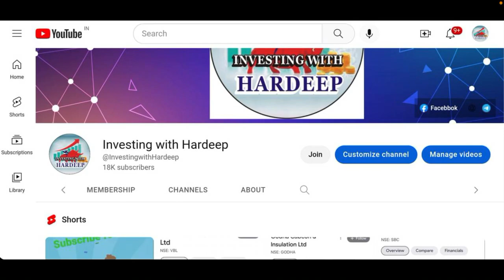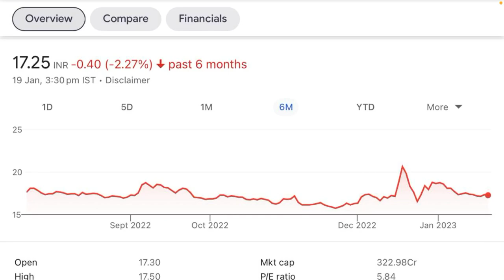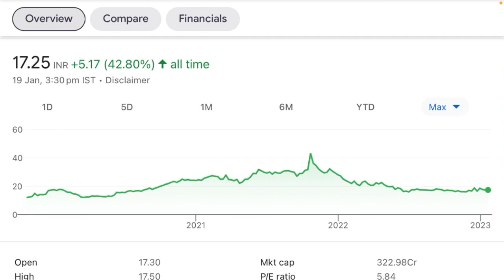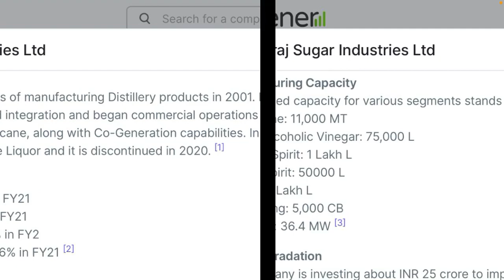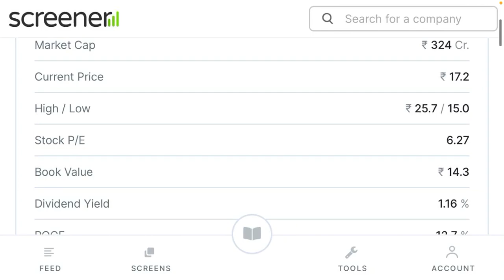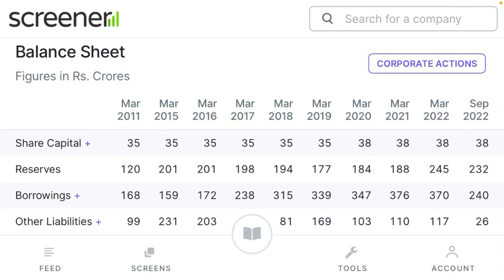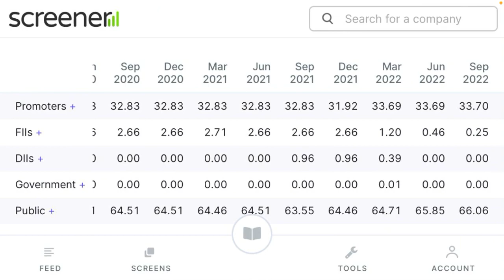₹17 से जायेगा ₹1530 🔥 दारू बनानें वाली कंपनी 💥Penny Stock🚀तुफानी तेजी आने वाली हैं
Your Querries:-

SMKC Share price
Share market advisor
YouTube market share India
Indian stock market youtube
Pro capital video
Procapital share price
Aceink Share
Youtube stock market
Aceink meaning
Aceink Portfolio
Aceink Share
Aceink Stock Market review
Aceink Official
Ace ink videos
Mukul Agarwal investor
Mukul Agrawal qualification
Mukul Agrawal age
Mukul Agrawal Live today
Mukul Agrawal biography

Topics Covered:-

smkc
stock market
Mps infotecnics Itd share latest news